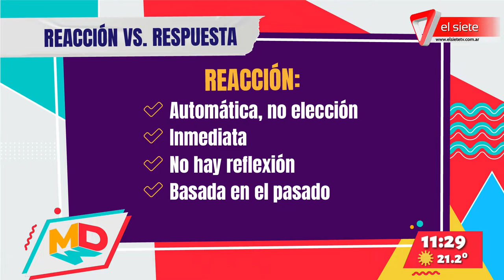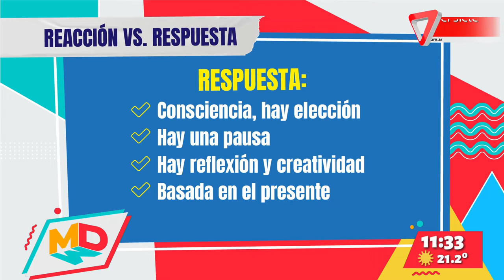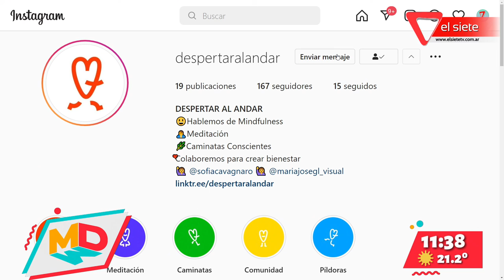Segmento Bienestar: reaccionar y responder